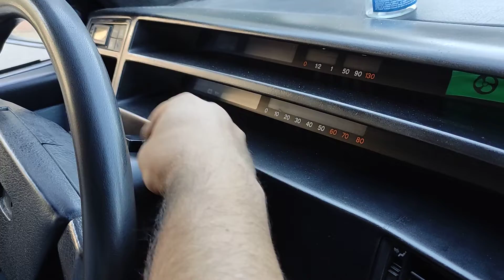Çok Amaçlı Temizlik Jeli İle Araç Temizliği